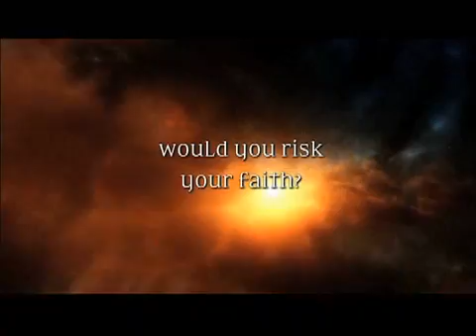BLAST! Theatrical Trailer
Prepare for an exciting, enlightening ride around the world and across the Universe!

Acclaimed filmmaker Paul Devlin's brother, Mark Devlin, PhD, leads an international team of astrophysicists from the Arctic to the Antarctic to launch a revolutionary telescope on a NASA high-altitude balloon.   No less than the origins of the Universe are at stake on this risky scientific adventure that seeks to answer humankind's most basic question, How did we get here?

Mark and his tenacious team get personal, philosophical, even religious as BLAST! reveals the human side of scientific pursuit ­ enormous sacrifices, maddening incongruities, catastrophic failures and transcendent triumphs.